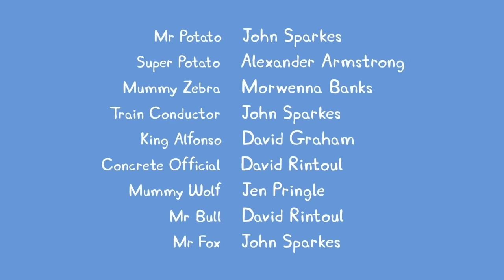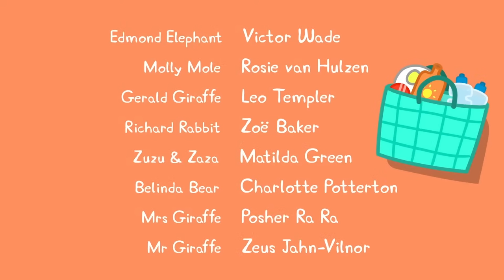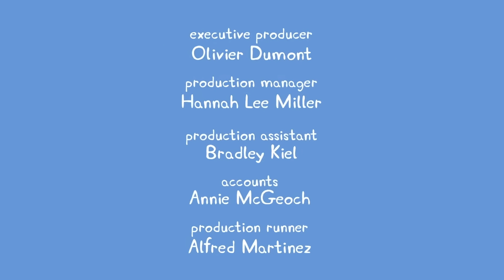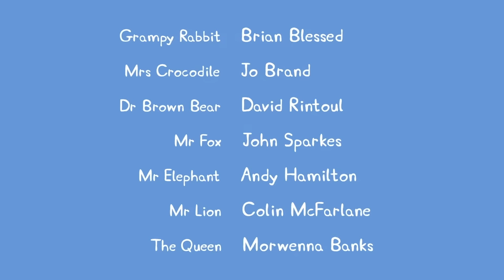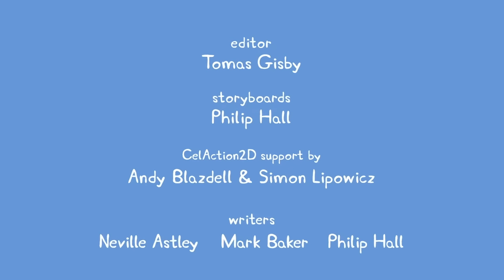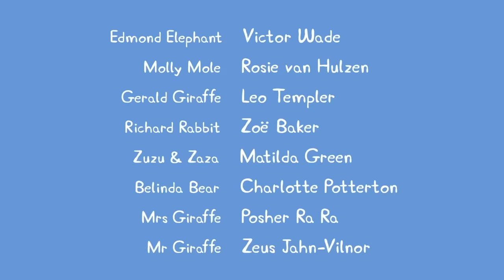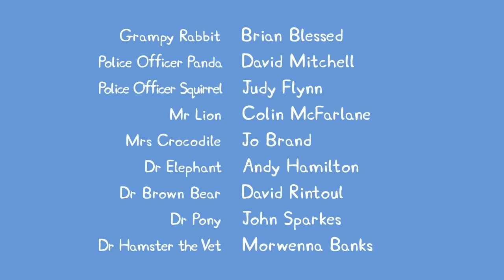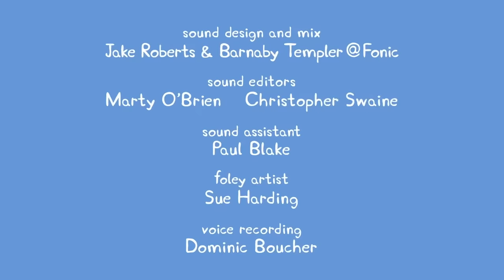🔴 PEPPA PIG LIVESTREAM 🐷 FULL EPISODES ALL SEASONS 🐽 PLAYTIME WITH PEPPA